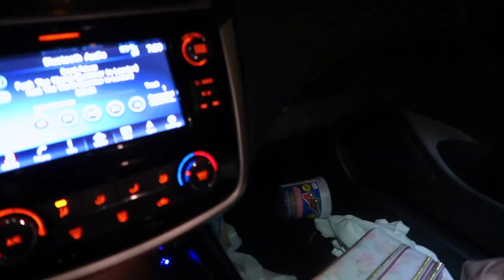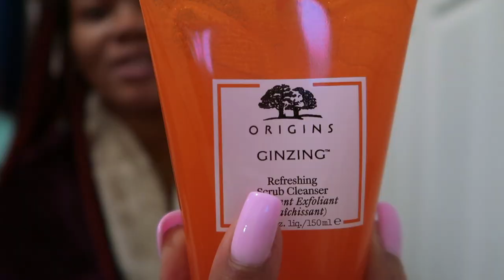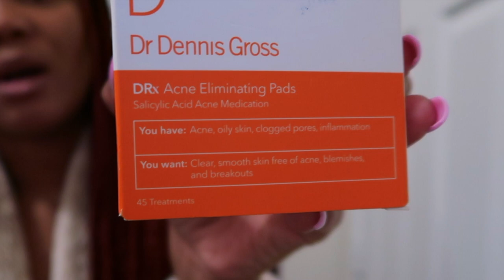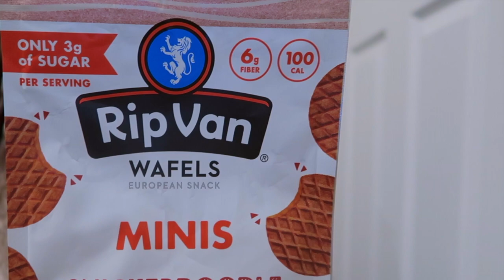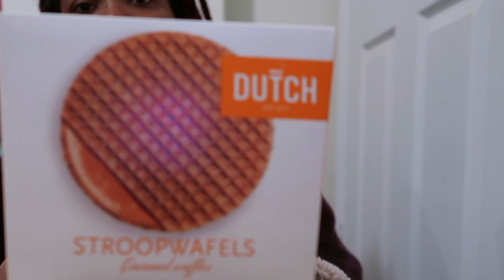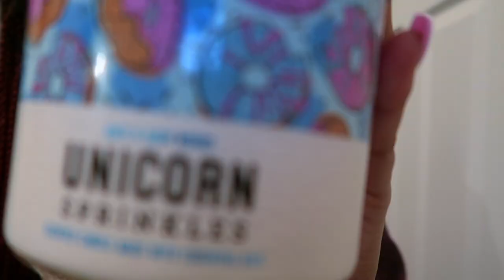I spent $400 in one day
HEY!

MONIEELUHVV

monielovebeauty